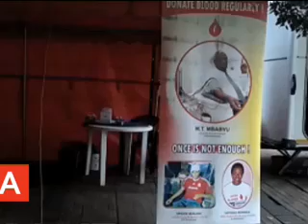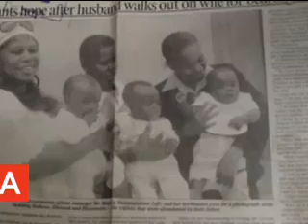ATV News Bulletin 08/06/12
Stories include: Deadly disease breaks out in South America; Wedza farmers bear the brunt of climate change and hubby ditches wife for bearing triplets.